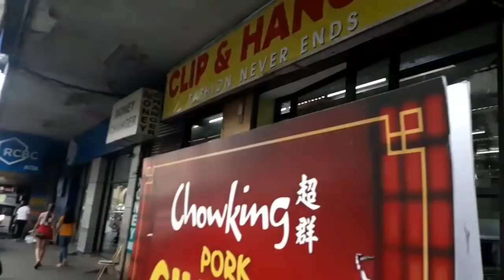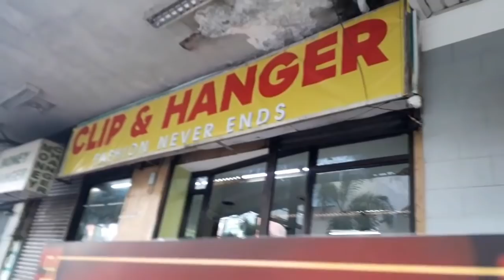BAGONG UKAYAN sa CUBAO new ARRIVAL DAMING SOLID!ukay shoes clip & hanger fashion never ends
bagong tuklas natin na ukayan dito sa cubao mga buddy'daming solid kaya lagi kayo mag iingat lalo ngayon maulan mga buddy.

store location:clip and hanger fashion never ends

katabi mismo ng chowking
dito siya sa dating fashion delight